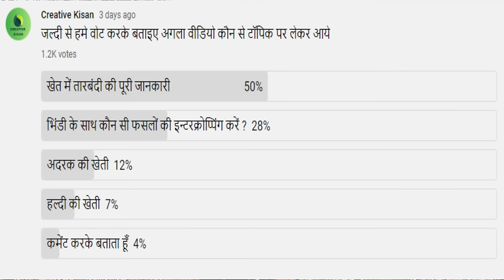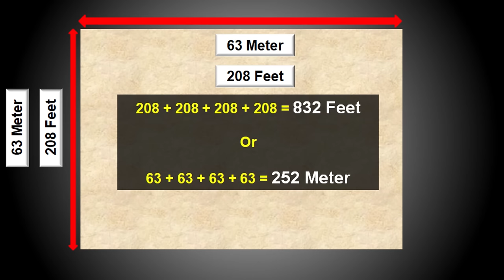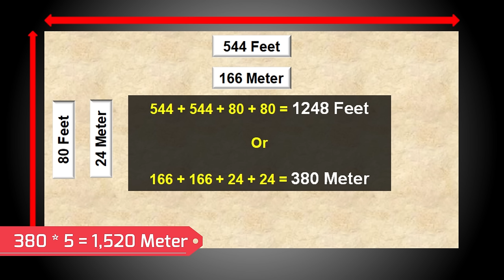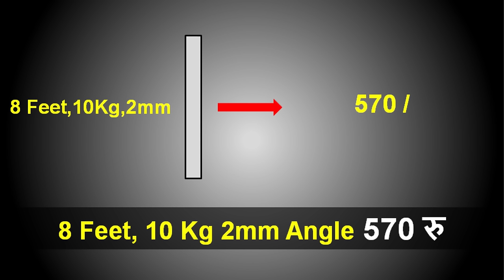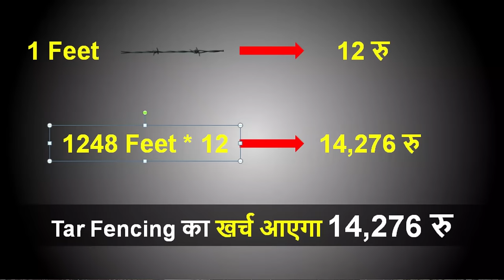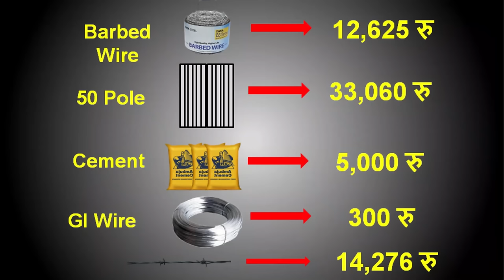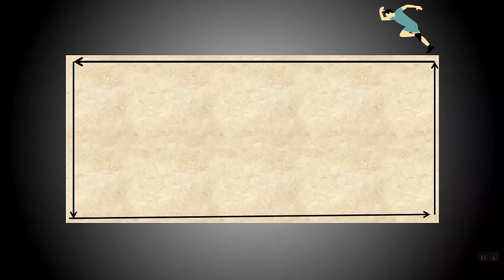एक एकड़ तारबंदी में कितना खर्च होगा | Khet me jali kaise lagaye | Wire fencing kaise kare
आज हम इस वीडियो में खेत की तारबंदी कैसे करे और एक एकड़ तारबंदी में कितना खर्च होगा इस बारे में चर्चा करेंगे |

इस वीडियो में निम्नलिखित विषयों के बारे में बात करेंगे |

1. खेत की तारबंदी
2. तारबंदी कैसे करें
3. तार फेंसिंग कितने तरह की होती है ?
4..1 एकड़ तारबंदी में कितना खर्च होगा ?
5. 1 एकड़ मैं तार फेंसिंग करने में कितनी लागत आएगी ?
6. तार फेंसिंग के क्या - क्या फायदे है ?
7. एक एकड़ में Barbed Wire का कितना खर्च आएगा
8. एक एकड़ में 8 Feet Angle का खर्च आएगा
9. भारत में तार की बाड़ लगाने की लागत
10. तार की बाड़
11. खेत में तारबंदी करने का बहुत ही जबरदस्त और सस्ता तरीका
12. खेत की तारबंदी कैसे करे

Today in this video we will discuss how to wire the farm and how much will be spent on one acre of fencing.

In this video, we will talk about the following topics.

1. Wire fencing cost in India
2. How to do wire fencing
3. Types of wire fencing
4. How much will it cost for 1-acre of wire fencing
5. How much will barbed wire cost in one acre
6. Cost of wire Fencing In India
7. Wire Fencing